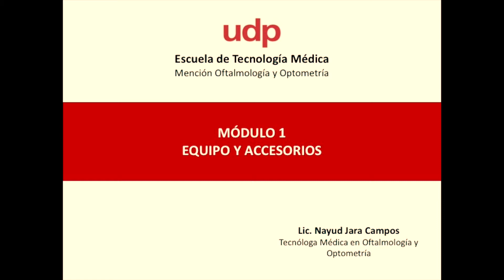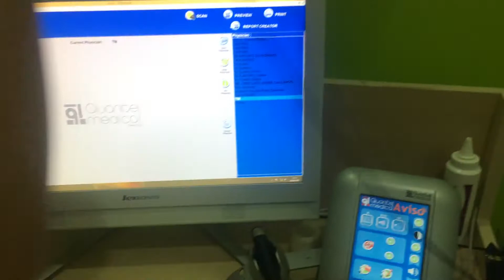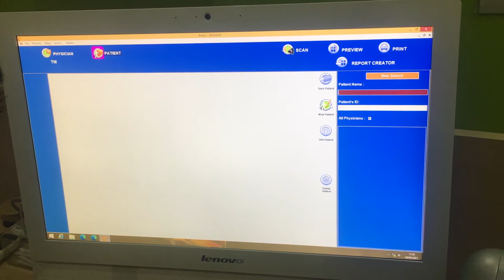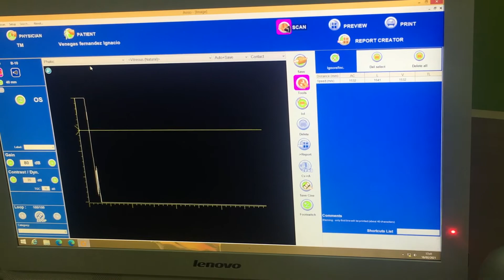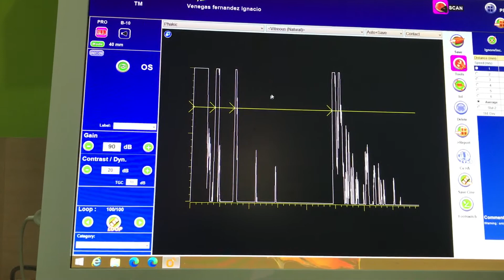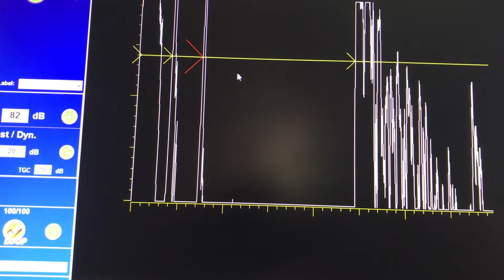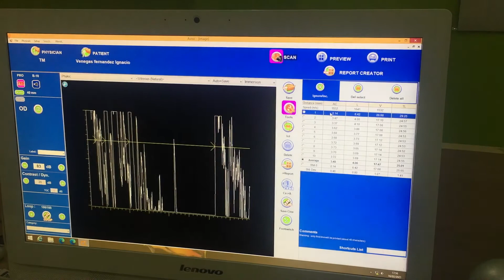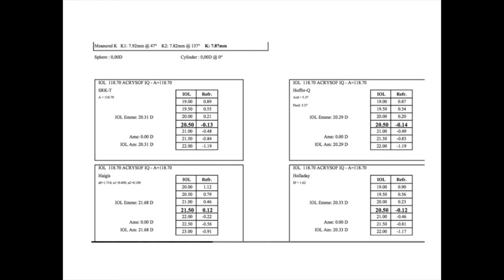ECOBIÓMETRO - QUANTEL MEDICAL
Autora:
Nayud Jara Campos
Tecnóloga Médica en Oftalmología